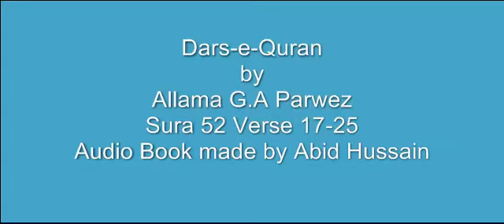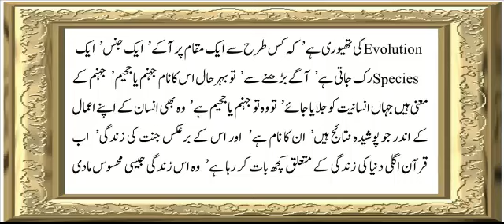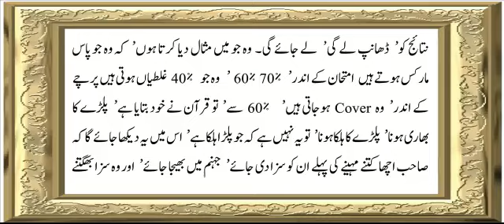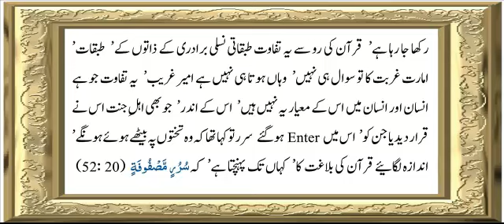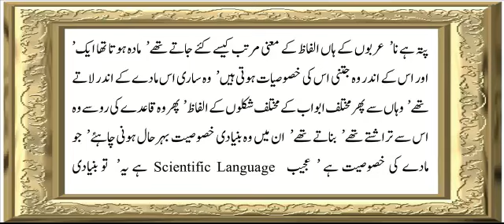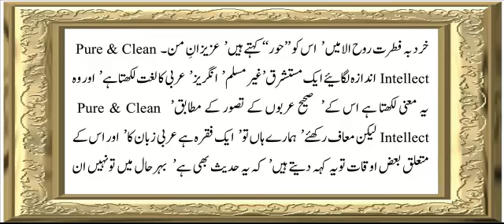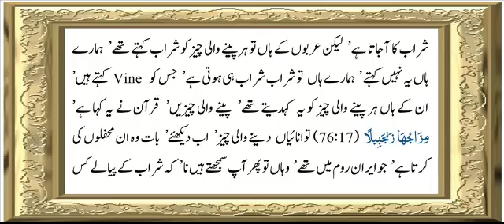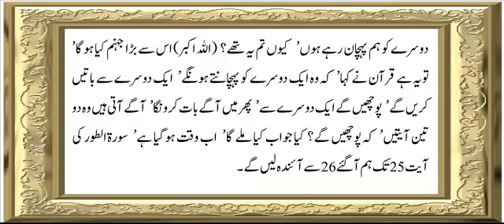Sura 52 Verse 17-25 ch-2